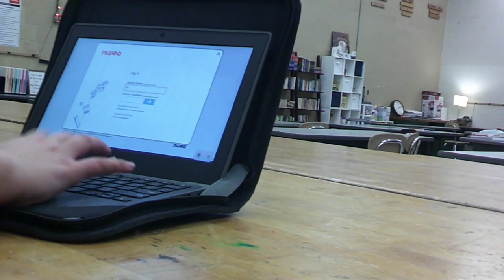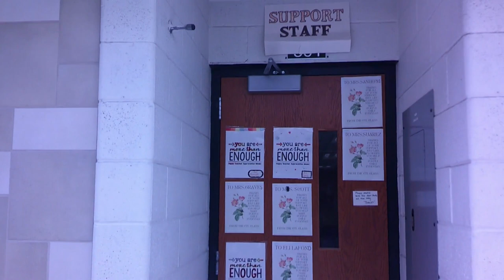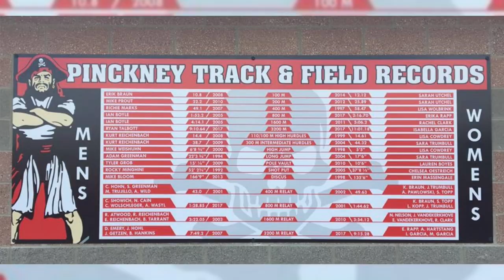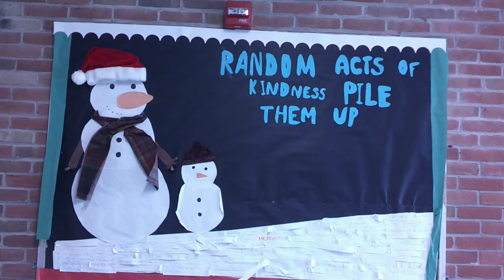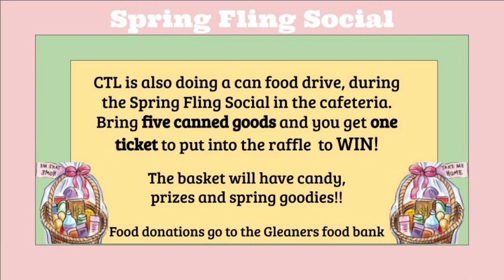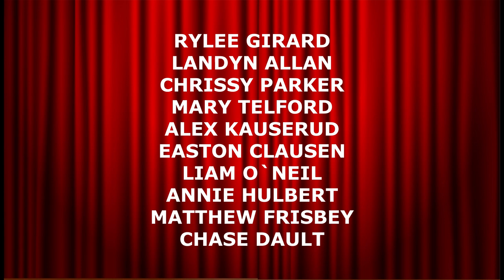Pathfinder Announcements - 6th Hour Newscast 2024 FULL VERSION